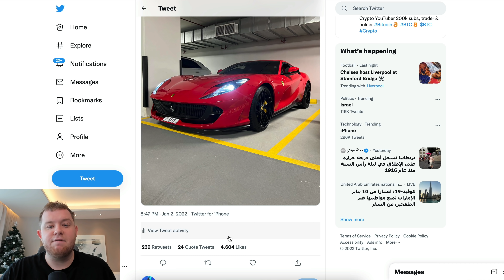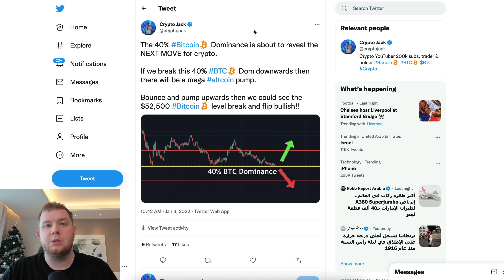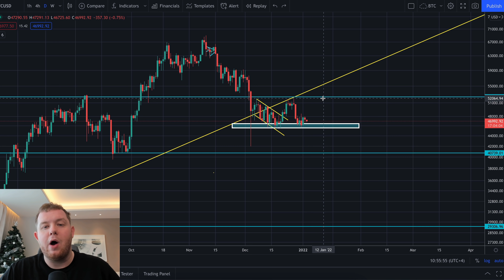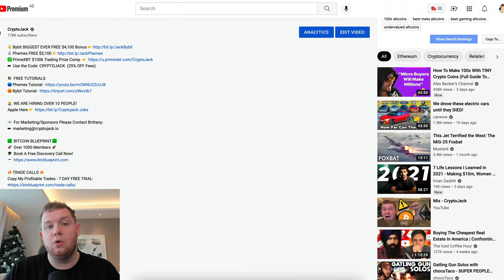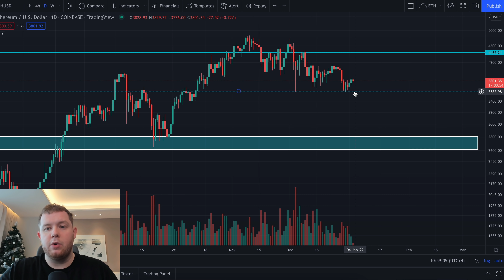🚨WARNING TO ALL BITCOIN HOLDERS!!!! THIS NEXT MOVE WILL SHOCK YOU!!!!!!!!!